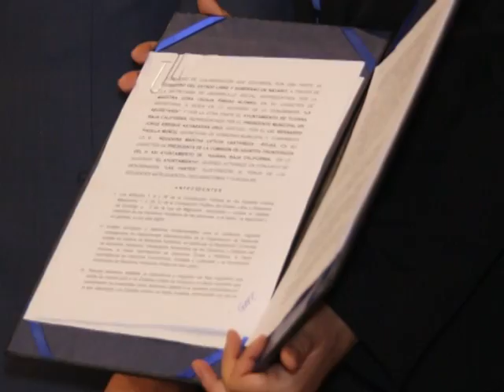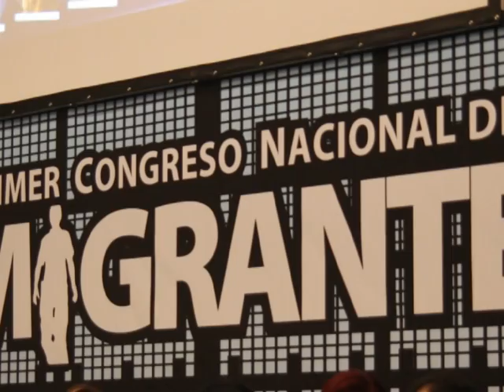ESTADOS FIRMAN CONVENIO DE COLABORACIÓN EN MATERIA MIGRATORIA